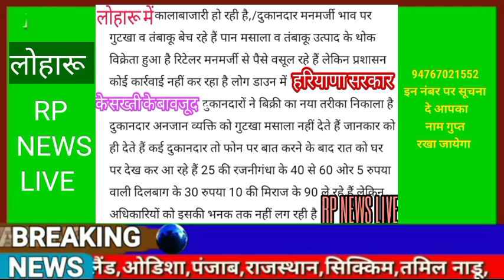लोहारू"में गुटखा मसाला तबाकू की जोरदार कालाबाजारी शुरू